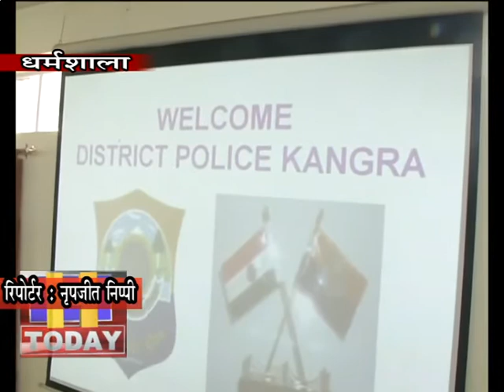24 JAN N 8 B 2 जिला स्तरीय क्राइम मीटिंग का आयोजन एसपी विमुक्त रंजन की अध्यक्षता में किया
जिला मुख्यालय धर्मशाला स्थित एसपी कार्यालय में जिला स्तरीय क्राइम मीटिंग का आयोजन  एसपी विमुक्त रंजन की अध्यक्षता में किया गया। बैठक में ड्रग्स के मामलों से निपटने के लिए ड्रग कंट्रोलर और ड्रग इंस्पेक्टर के साथ मिलकर चैकिंग करने का निर्णय लिया गया। वहीं पुलिस के रूटीन कार्यों की भी समीक्षा की गई।